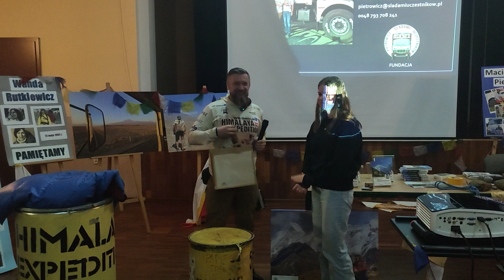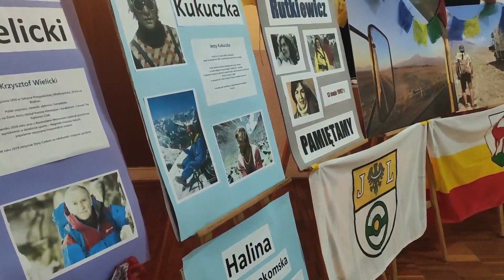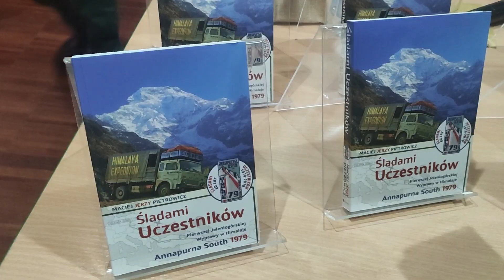BRALIN: Spotkanie z podróżnikiem Maciejem Pietrowiczem